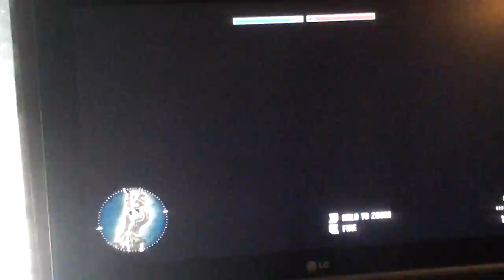Batelfielt # 2 bram en jens